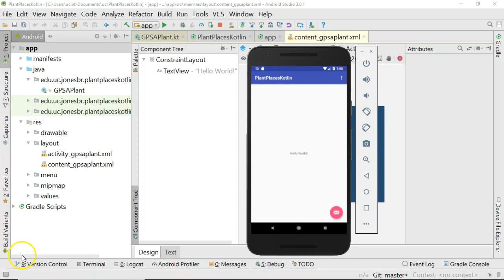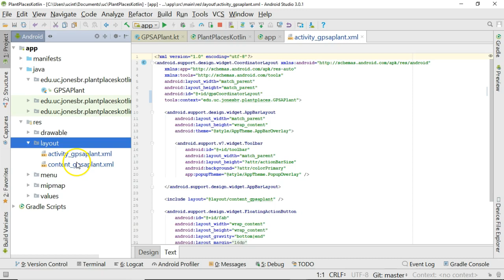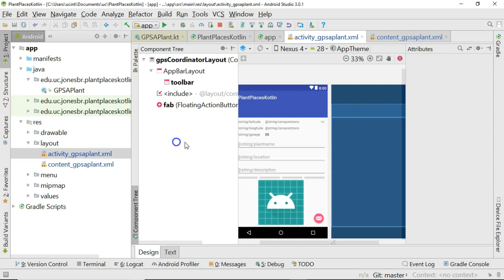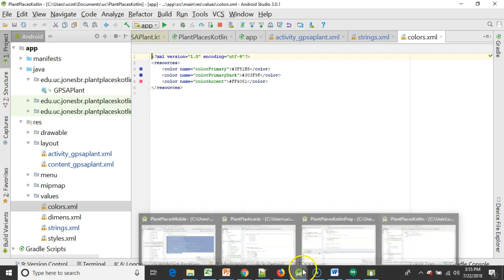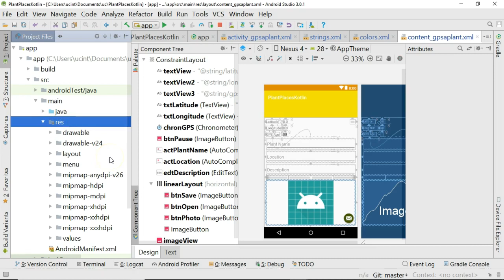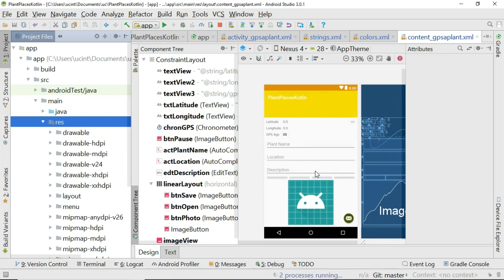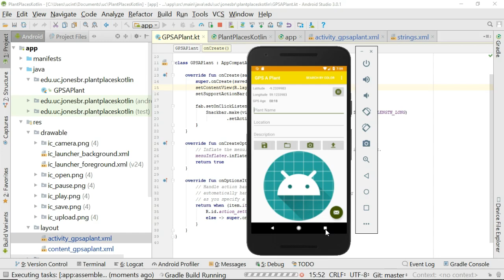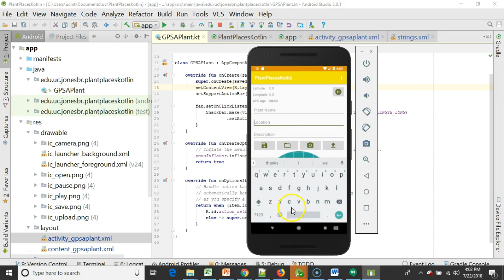Copy layout and images from one Android application to anoth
Re-use layouts and images from a Java-based Android application to a Kotlin-based Android application.